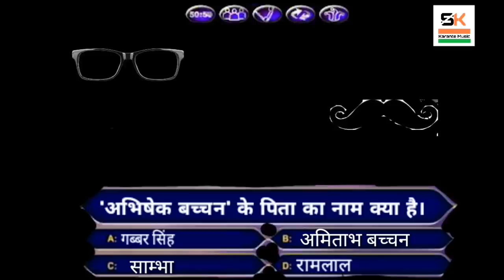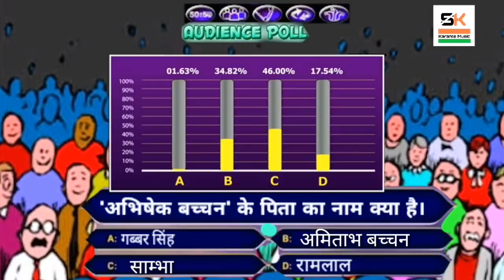Kaun Banega Crorepati |Talking Tom Cat | Top Funny video Full HD 2017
Made by S K Karane music

Dosto main apne channel ka naam badalne wala hoo aur shayad tech video channel banai.

दोस्तो, अगर वीडियो अच्छी लगी तो हमारे चैनल को Sibscribe करके घंटे 🔔 वाले Icon को दबा दे ताकि हमारी वीडियो मिले सबसे पहले।
दोस्तों, वीडियो को Like👍 जरूर करना और वीडियो को ज्यादा से ज्यादा Share करना और Comment करके जरूर बताना की वीडियो कैसी लगी।

                                                                  Jay Hind